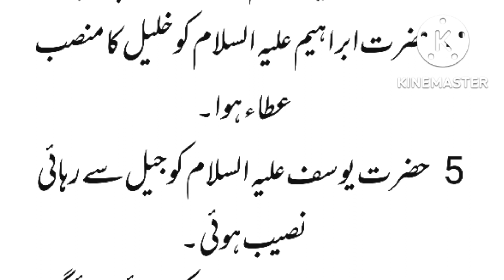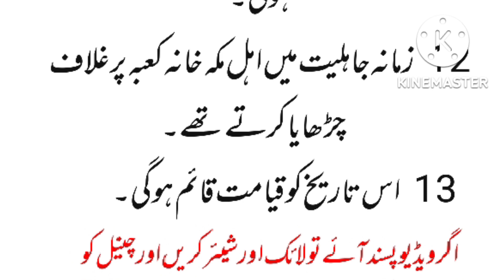10 محرم الحرام کی چند خصوصیات